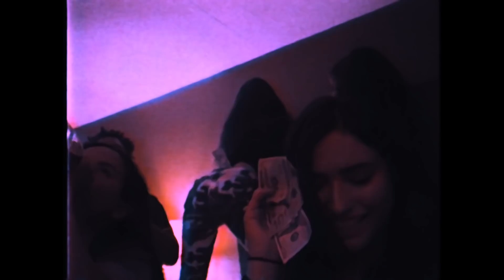Yung Jivenchy - Married to the Money (Official Music Video)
Watch the Yung Jivenchy - Married to the Money (Official Music Video)

Shot and Edited: by Jvyneta

Produced by: King Corn Beatzz